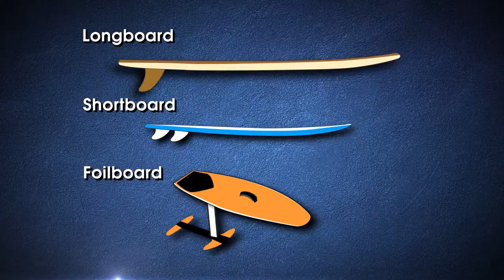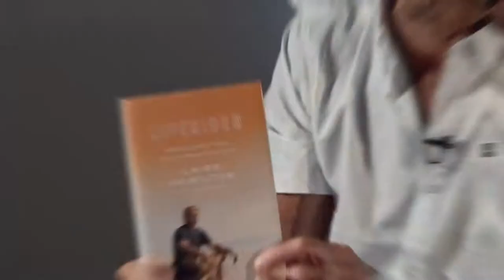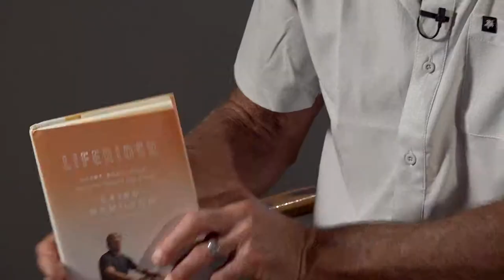The American Athlete - Laird Hamilton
We thoroughly enjoyed speaking with the legendary surfer and author Laird Hamilton.

We take an in-depth look at athletes from the US and around the world and go beyond the statistics to hear their fascinating journeys. Watch 'The American Athlete' on the 'Cars.TV' network, or check your local listings!